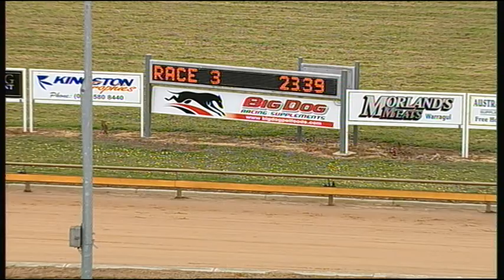WGL THU 23 OCT 14 R3